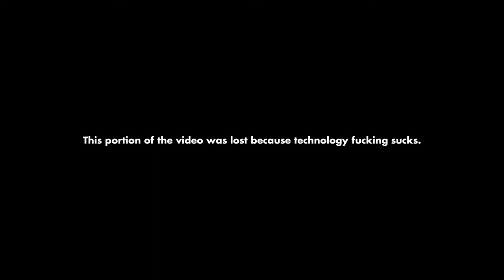HB2021 - TideBreaker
TideBreaker performing live at The BlueCow Underground for Halloween Bash 2021. This performance was recorded on Saturday, October 23.